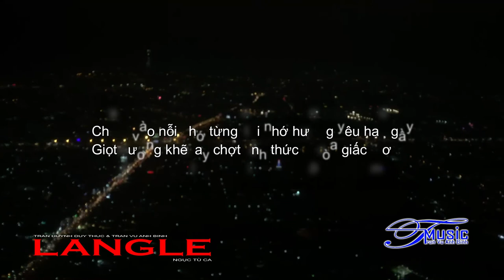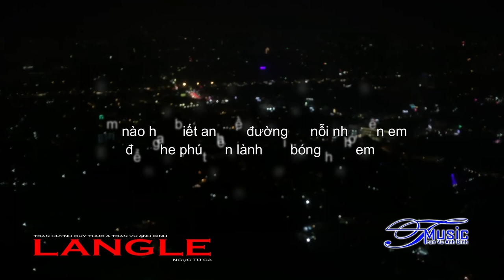Lặng Lẽ - Trần Huỳnh Duy Thức & Trần Vũ Anh Bình ( Demo )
Tmusic Studio
Dòng Nhạc Ngục Tù Ca
Lặng Lẽ - Phiên Bản Demo
Phổ thơ : Trần Huỳnh Duy Thức
Nhạc & T.bày : Trần Vũ Anh Bình